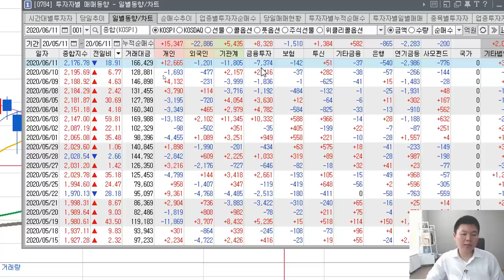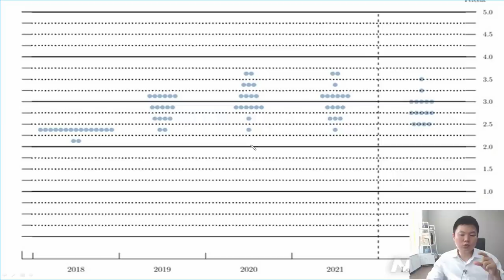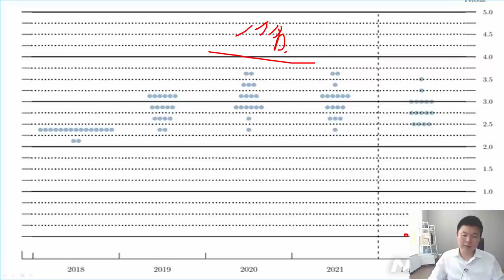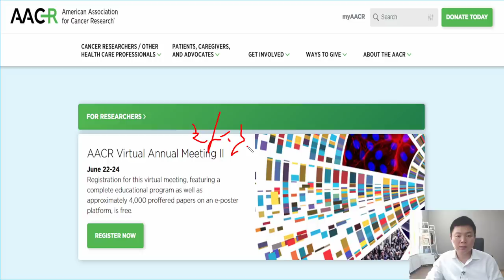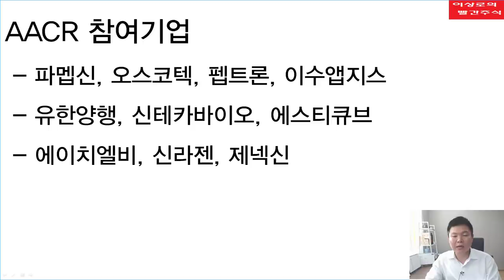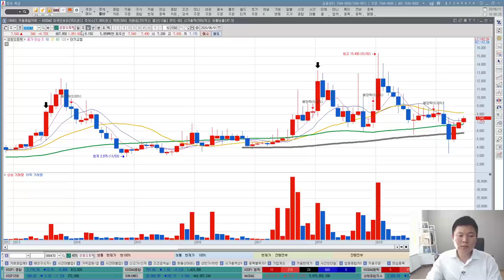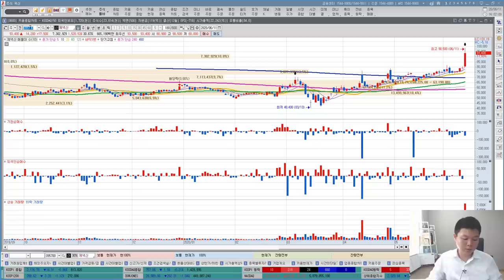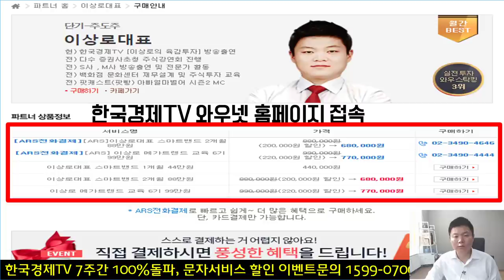지금은 바이오컨퍼런스, 다음엔 AACR관련주 미리 준비, 내일장 관심주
바이오컨퍼런스관련 종목군들의 움직임이 시장에서 상승으로 움직였으며, 6월 22일부터 개최되는 AACR관련주들의 움직임도 시장에 나타났습니다. 제넥신, 파멥신, 오스코텍, 펩트론, 이수앱지스, 유한양행, 신테카바이오, 에스티큐브, 에이치엘비, 신라젠, 제넥신은 AACR에 참여하는 기업입니다. 옵션만기일 시장은 하락하면서 마감하였으며, 미국에서 날라온 유동성유지소식도 시장엔 큰 영향을 주지 못했습니다. 바이오컨퍼런스관련 제약바이오 종목과 AACR관련주들을 함께 알아보겠습니다. 그린뉴딜정책 수혜주도 다시 점검해보겠습니다.